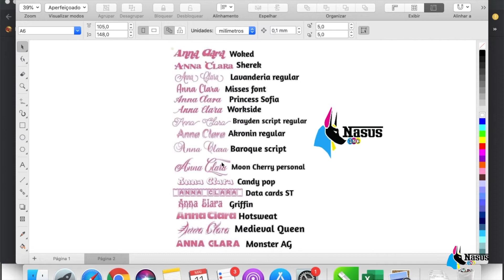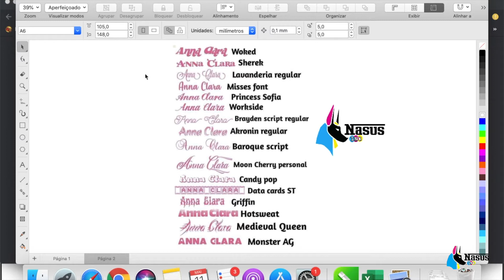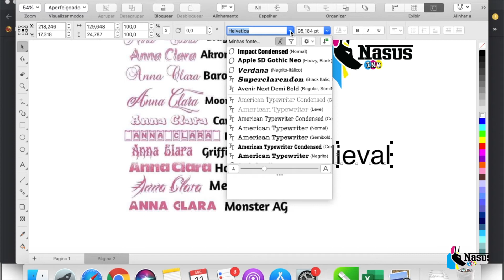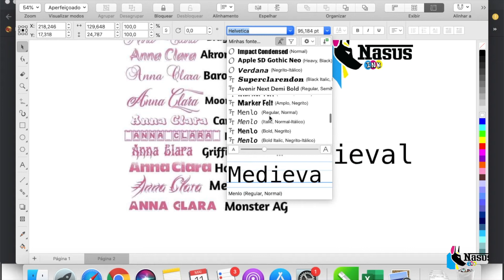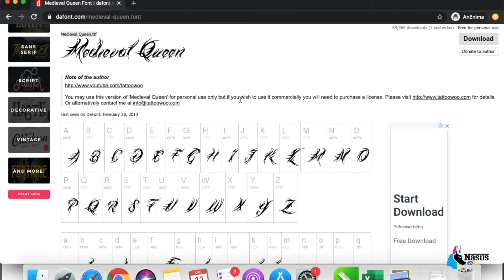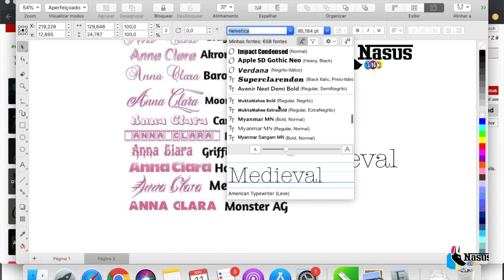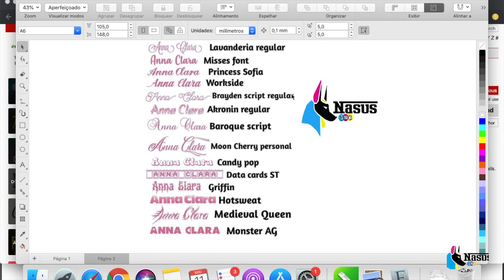Como Baixar fontes para SUBLIMAÇÃO, TRANSFER OU SERIGRAFIA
Whatsapp para envio das imagens com os nomes das FONTES:
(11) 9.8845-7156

Nosso contato.